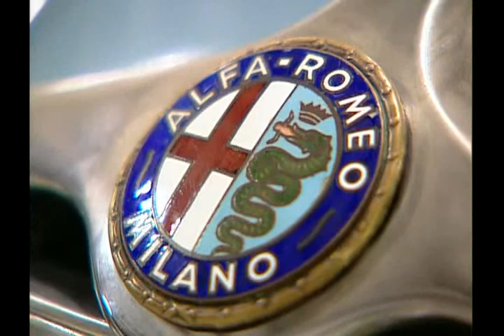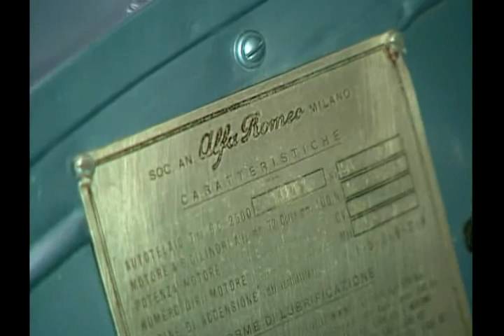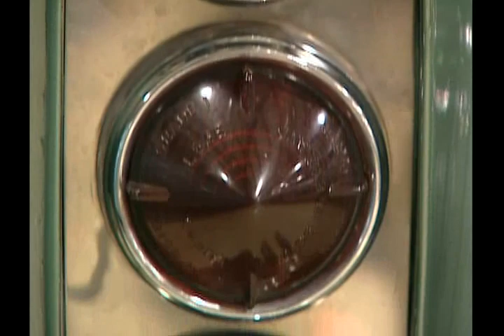My Classic Car Season 12 Episode 20 (2008) - NPD talks radiators and our NPDCool website!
This episode of My Classic Car visits Gloversville, New York and Jim Taylor's collection. Dennis Gage gets to take a couple of stunning euro-classics out for a drive. The Eastwood Garage segment (6:33 mark) finds Rick Schmidt from National Parts Depot visiting Dennis, and he talks about a cool new venture for NPD: replacement radiators and the website.